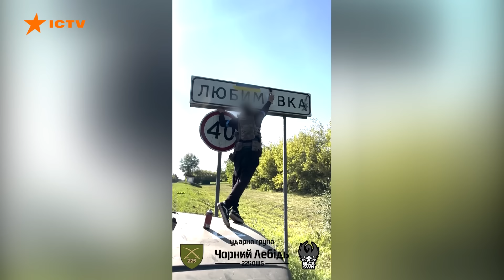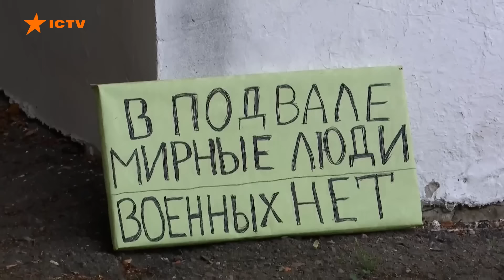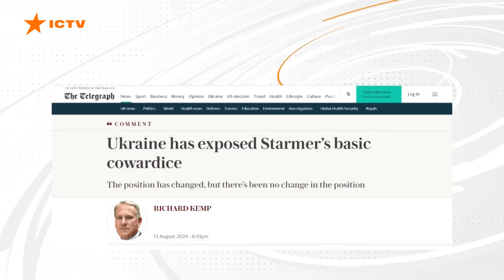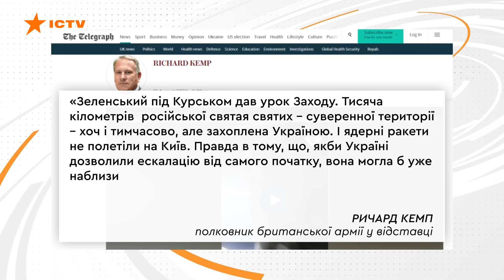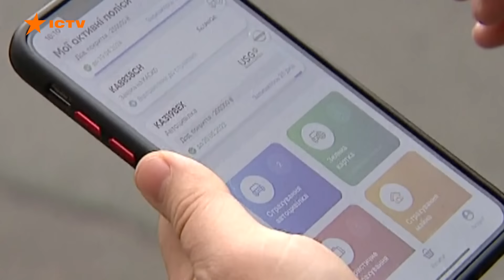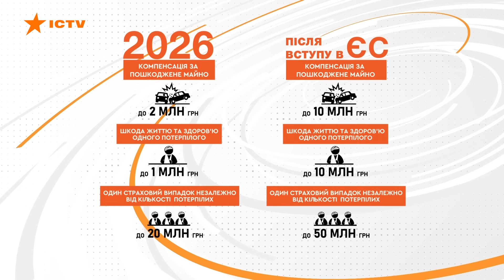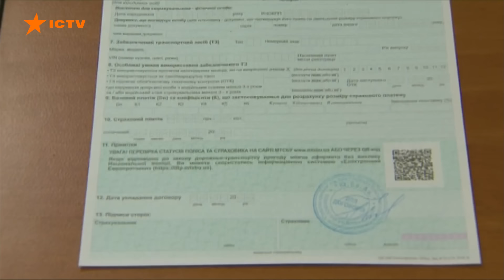Удари по РОСІЙСЬКИХ АЕРОДРОМАХ 🔥 Десятки вибухів у РФ | Новини Факти ICTV за 13.08.2024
00:00 – Початок
00:16 – Сили оборони знищили Су-34 на території Курської області
00:39 – Вибухи на території аеродрому Саваслейка
01:27 – У Білгородскій області РФ запроваджено надзвичайний стан регіонального рівня
01:46 – Ситуація в Курській області
03:36 – Реакція Заходу на наступ на Курську область
07:12 – Наслідки обстрілів Сумської області 14.08.24
07:55 – Робота саперів на Миколаївщині
10:44 – В Україні впроваджують європейські стандарти автострахування